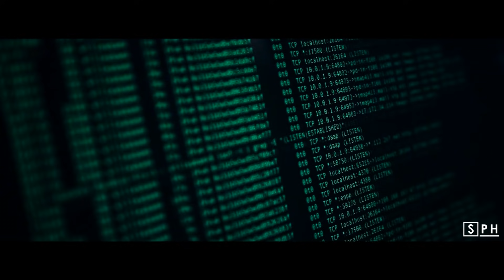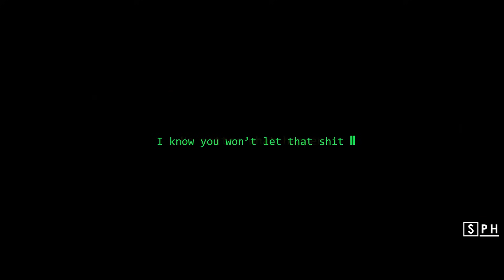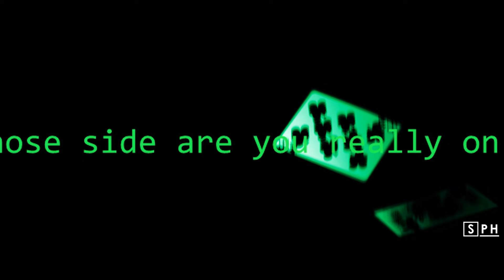BTS [House of Cards] ♣ Crime!AU (Fanfic Trailer)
This is a trailer I made for the fanfiction House of Cards by Sugamins, which you can read

„Jungkook is the heir to a mob empire, the most notorious in the whole of Seoul. Taehyung is a rookie sent in to infiltrate by his select team and bring the empire crumbling down.“

Please, read all the warnings carefully before you start reading, it contains some very disturbing imagery not suitable for minors and squeamish folks.

I probably don’t need to say this (since I kind of poured my soul into the video), but I absolutely loved this fanfiction. The quality is really outstanding, so if you’re intrigued, definitely give it a go. Just be aware of what you’re getting yourself into, this fiction is not for those light of heart. The author tackles some very heavy themes like violence, drug abuse etc. I read it in one go and it stayed with me long after I finished it. I can honestly say it’s got one of the best and most satisfying endings I‘ve ever read in any fiction, which in itself speaks incredibly highly of the author’s ability to have you invested in the characters and their journey. Even though, the fic is more psychologically driven, the plot is very well thought-out and engaging, I praise the author for being so detailed (e.g. I kept looking up guns and cars to be able to appreciate it together with the characters xD) and not afraid of the dirt, so to say. It read very realistically and thanks to the multiple POVs (which imho are particularly hard to write in general) you got a sense of where everyone’s coming from. I have a serious love-hate relationship with the two main protagonists, which was partly the intent, so I’m definitely not complaining. Although, the fic might not be as „polished“ in some places, for an author who doesn’t have a whole team behind them to proof-read etc. I think it’s pretty damn impressive and the quality of the story is well above most of the regular published staff. Seriously, when the author publishes a book, I’m buying it.

With that said, I hope you all will like the trailer (hopefully – and especially the author ;). I almost flipped my notebook twice while editing, because I couldn’t figure out the correct wording and find suitable footage. But in the end, here we are ;). Looks more like a short movie tbh, but I think I avoided all the spoilers and left enough mystery so that I can still call it a trailer ;). Yay, welcome me to the new fandom of BTS.

Edit: Oh fuck me, the glitches at the beginning look so much smoother in my original video (well, the whole video does really) than after uploading it to youtube. So much for my precision with editing *cries internally*. Anyway, nothing I can do about that I guess -_-'.

Software used:
Sony Vegas 13, Adobe After Effects CC 2015, Photoshop 7, Audacity

Movies/Clips used:
And of course a lot of Bangtan Bombs, official BTS MVs, advertisements, short movies, MAMA self cams etc. (too many to list individually, sorry).